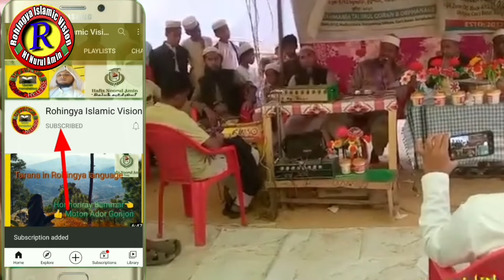Kawal Nur Hussain Tarana about Jalsa | Rohingya islamic vision